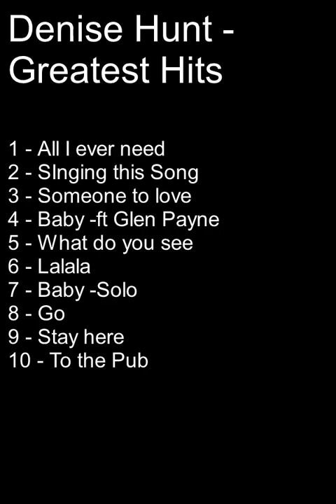Denise Hunt - Greatest Hits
If you are interested in more let me know.